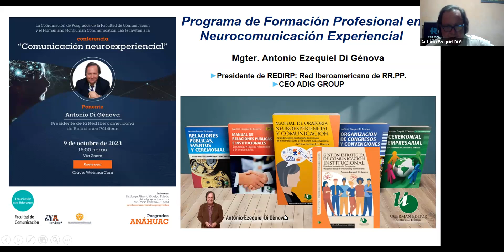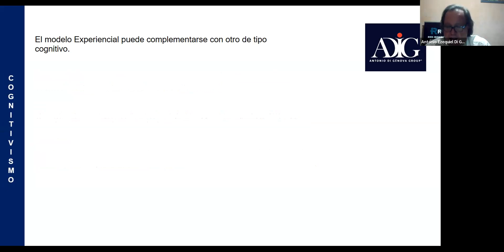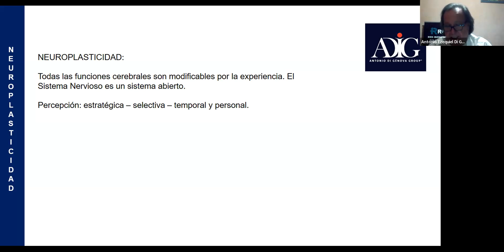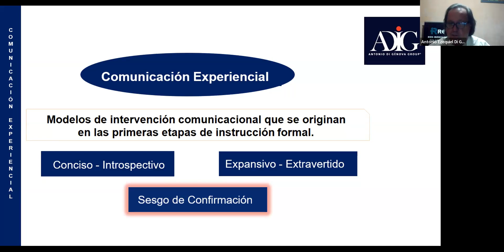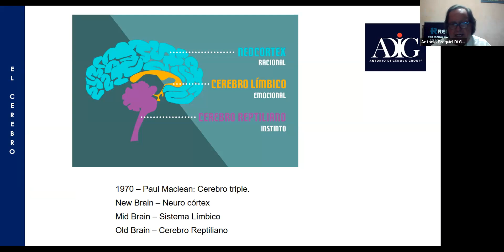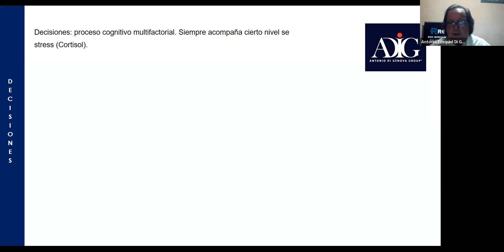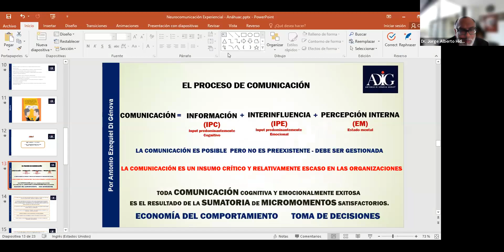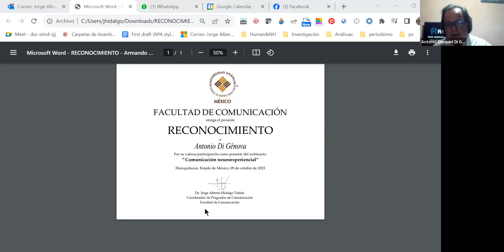Comunicación Neuroexperiencial por Antonio De Genova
Comunicación Neuroexperiencial impartida por Antonio De Genova, presidente de la Red Iberoamericana de Relaciones Públicas